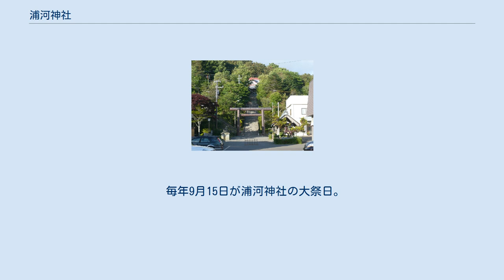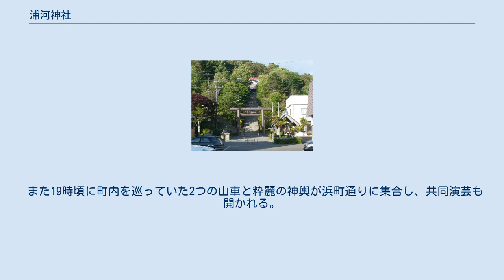浦河神社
浦河神社 浦河神社（うらかわじんじゃ）とは、北海道浦河郡浦河町（北海道 (令制)日高国浦河郡）にある神社。
浦河の総鎮守神社。
 浦河市街地にあるため、参拝客も多く、町民多くの信仰を集めている。
 毎年9月15日が浦河神社の大祭日。
だが近年は氏子らの意見もあり、祭日に最も近い土・日曜日に行われている。
祭は宵夜祭（前夜祭）と本祭に分けられる。
 宵夜祭では神社境内に露店が並び、2つの山車がカラオケなどで町を練り歩く。
そのほか浦河大通り地区では子供みこしも出ている。
 本祭では朝10時から神輿渡御が行われる。
 渡御は10台ほどのトラックに神輿や神具（色旗や四神旗）を乗せ、総代や氏子たちと共に町内を巡る。
堺町歓楽街と大通り1 - 5丁目では徒歩で渡御が行われる。
装束を着た氏子が町内を巡る様子はとても見応えがある。
 平成22年（2010年）には、浦河神社の過去の神事であった「海上渡御」が約半世紀ぶりに復活した。
当日は海上渡御を一目見ようと浦河港にたくさんの人が集まり、船に鎮座した神輿をみた観客からは拍手が沸いていた。
 夕方からは境内で山車の演芸が行われ、同時にみこし会「粋麗」の神輿渡御が始まる。
100名以上の担ぎ手が重さ1t弱の神輿を担いで大通りを練り歩く。
神輿は昼間に渡御したものと同じだが、神輿は担ぎ手が担いで渡るので迫力は断然こちらのほうがある。
 また19時頃に町内を巡っていた2つの山車と粋麗の神輿が浜町通りに集合し、共同演芸も開かれる。